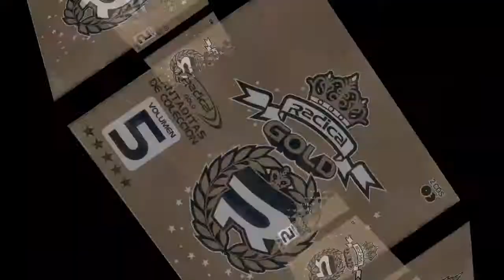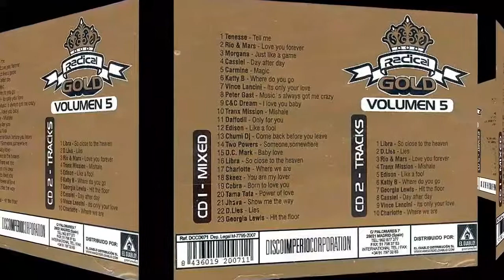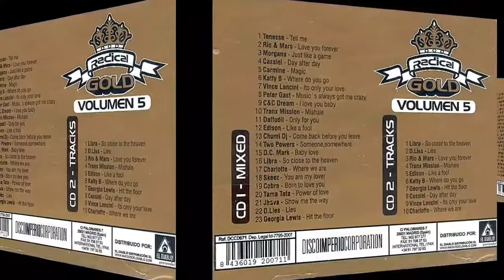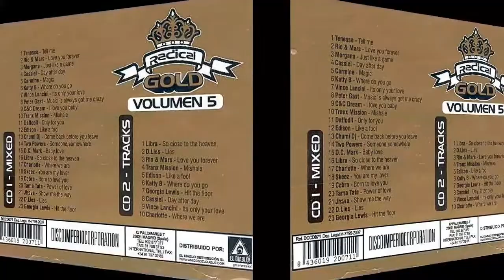Georgia Lewis - Hit The Floor. Rip TPL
Various ‎– Radical Gold Volumen 5

Sello: Disco Imperio Corporation ‎– DCCD071
Formato: 2 × CD, Compilation, Partially Mixed
País: Spain
Fecha: 2007
Género: Electronic
Estilo: Euro House, Italodance